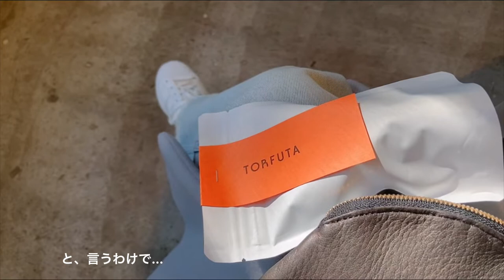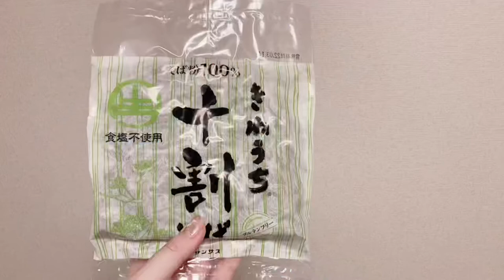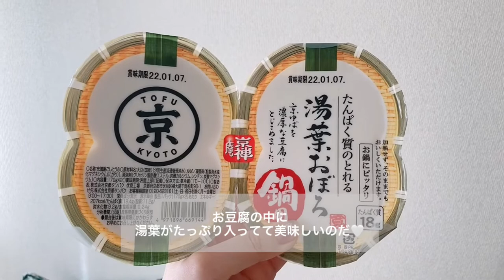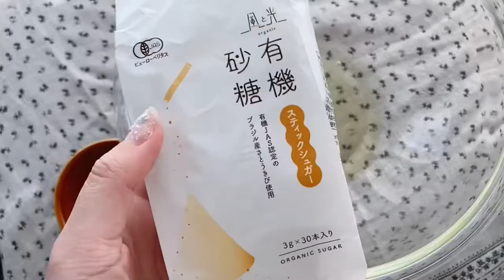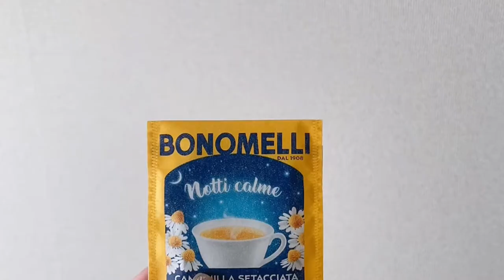vol.10 vlog | 日々のこと | 2022 |いちごのイ一トンメス作り | sunday fromageのチ一ズ | SONKAのフランスパン | 里芋とお豆腐のオ一ツミルク味噌グラタン